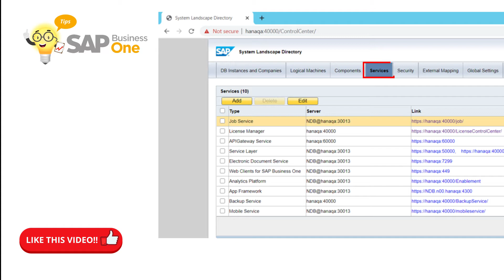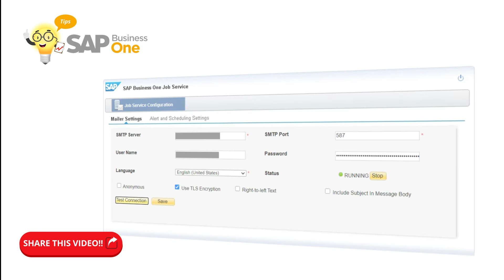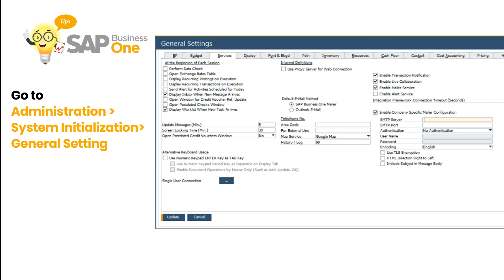How to Setup SBO (SAP Business One) Mailer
SAP Business One has a feature to send an email directly from within the application. For example, we can send an email directly to the Customer after we create the A / R Invoice document, or send an email to the Vendor after making the A / P Invoice document. To be able to use this feature, we must first set up the SBO Mailer Service.

Chapter:
00:00 Introduction Setup SBO Mailer
00:42 Steps to Setup SBO Mailer
01:22 Restarting Mailer Service
01:55 Application Settings

WHAT IS SAP BUSINESS SAP ONE ?

SAP Business One is business management software (ERP) designed for small and medium-sized enterprises (SAP SE).

As an ERP solution, it aims to automate key business functions in Financials, Sales & Opportunity, Purchasing & Supply Chain, Production Planning & Inventory Control, Project Management, and Analytics & Business Intelligence. Let’s join thousands of companies in Indonesia who have successfully used SAP Business One .

Gain greater control over your business or subsidiary with SAP Business One. Streamline your processes by using ERP software that grows with you.

Written by Sterling Team

SAP Business One GOLD Partner Indonesia For Retail Industry, Distribution and Manufacture

PT. Sterling Tulus Cemerlang is a
SAP Business One GOLD Partner Indonesia for Retail, Distribution and Manufacturing Industry

Find tips that are very useful for you as a SAP Business One user

Also learn how SAP Business One can help your small business with affordable cloud solutions

Please also find our solution, Free cashier system IREAP POS LITE for you micro & small entrepreneurs